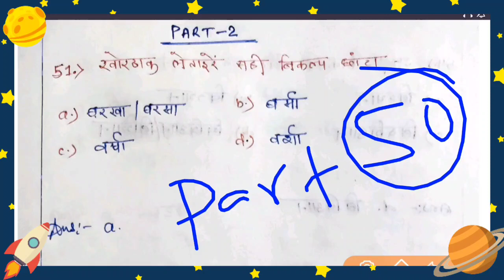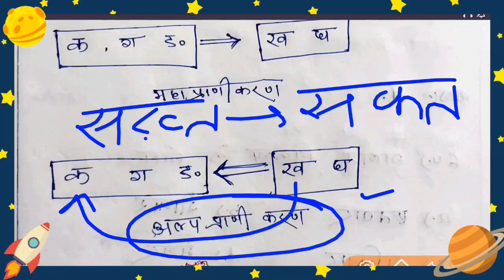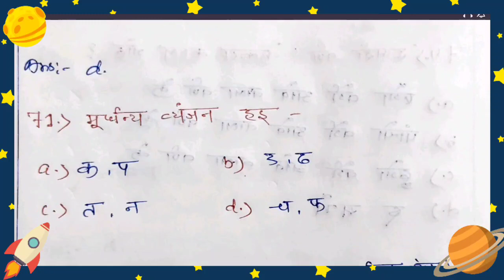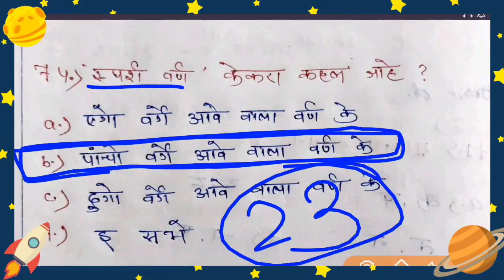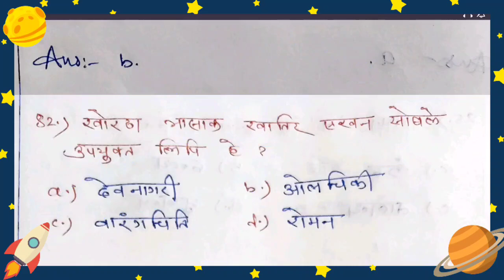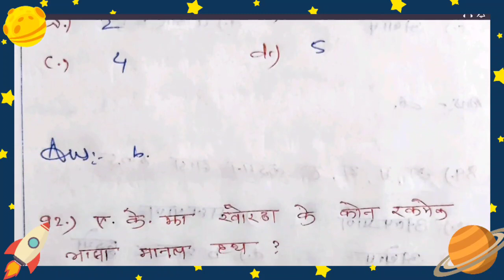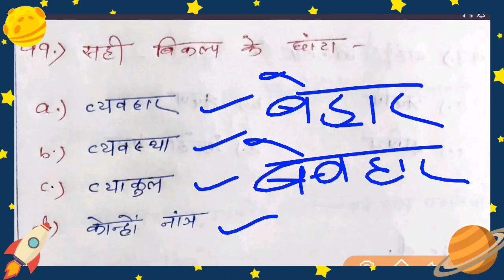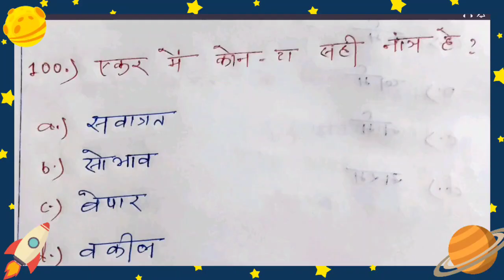Khortha Grammar Part-2 ।। खोरठा व्याकरण ।।